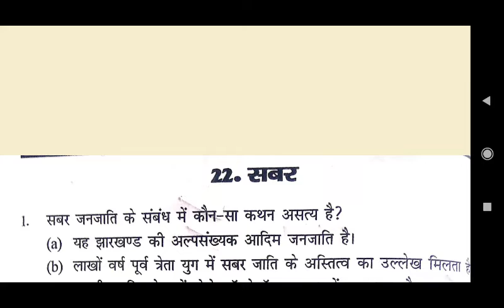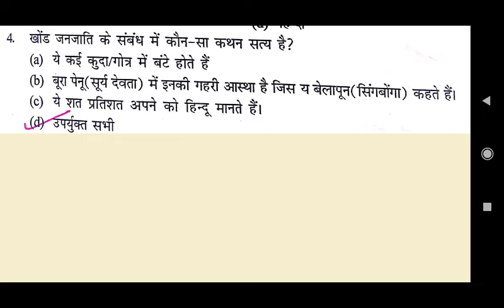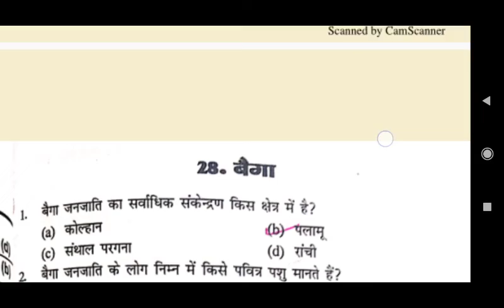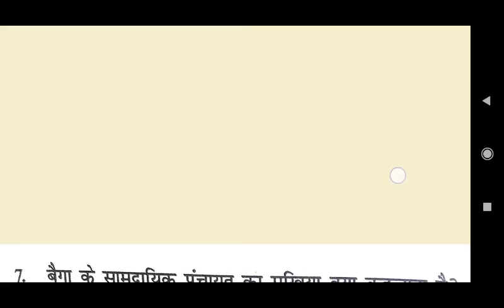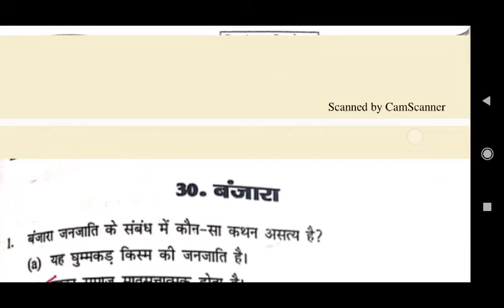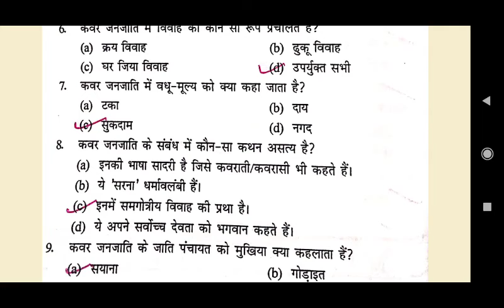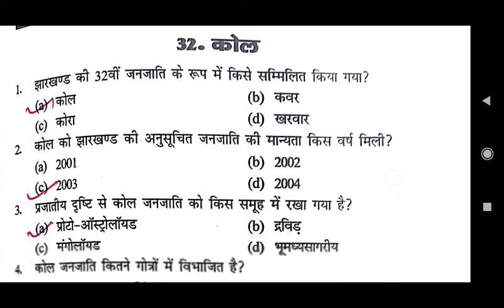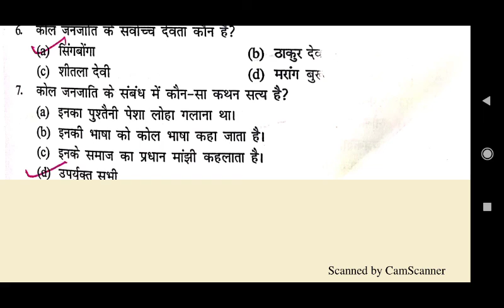Jharkhand के जनजाति । ranjeet_classes_for_science मात्र एक ही विडियो में।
By - Ranjeet sir